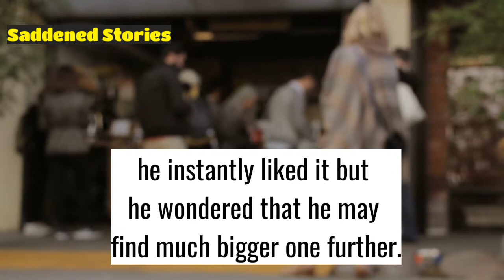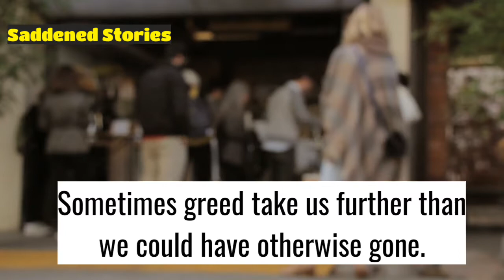A student asked his teacher what is greed | stories in english |is greed good or bad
A student asked his teacher, What is Greed?” The teacher said, “In order to answer your question, go through the chocolate factory next to our school and pick the one chocolate you like the most. But there is a rule. As you pass through the factory, you can not turn back. You must pick the chocolate as you go forward only.

The student went to the chocolate factory. As he walked through, He saw the one chocolate wrapped nicely, he instantly liked it but he wondered that he may find much bigger one further. So, He walked further, then he saw another chocolate. But again, he thought the same. When he started to reach near the end of the factory, he couldn’t see any chocolates as big as the one he didn’t pick earlier and started to regret his decision of letting it go.

 1)This video is for teaching and inspirational

2) Saddend Stories  does not own the rights to these images.